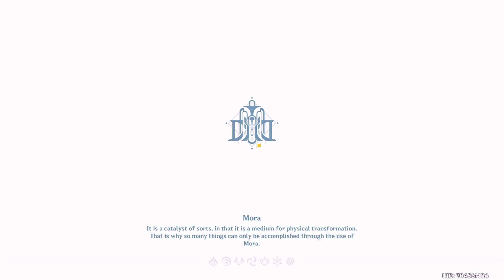SHE KNOWS!!! | Genshin Impact | When the Hearth-Flame Goes Out Part 5 | STORY 4.6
TODAY WE ARE DOING THE ARLECCHINO STORY QUEST. LETS SEE WHAT MIHOYO COOKED UP FOR US!

LETS GOOOOO!!!

PLEASE LIKE AND SUB THANK YOUUU!